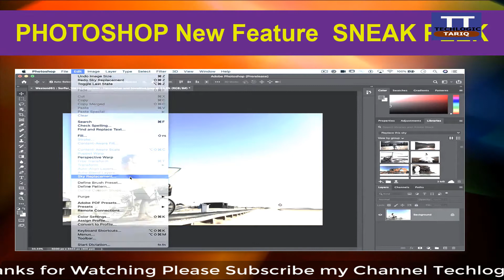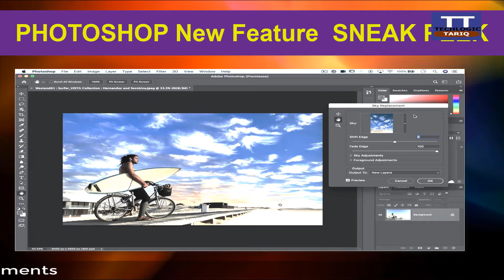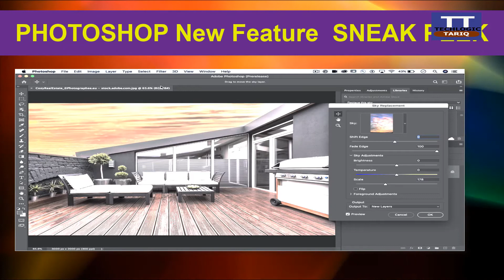Photoshop Latest sneak Peek feature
In this video you can learn about Adobe Photoshop will soon be getting a powerful Sky Replacement feature that lets you instantly swap skies in and out of your photos with a click. Here’s a 3-minute video that offers a sneak peek at the AI-powered system.
The Sky Replacement feature will be found under the Edit menu.